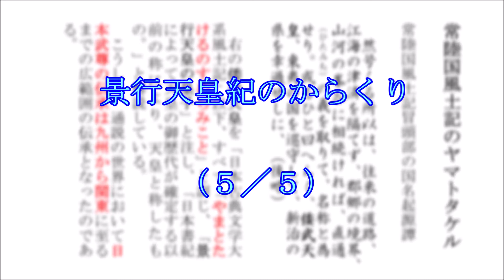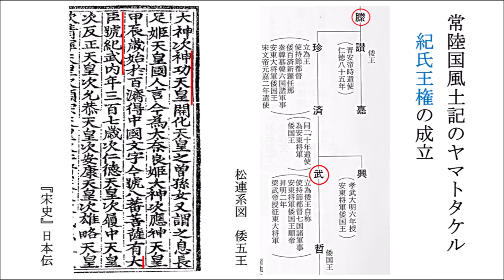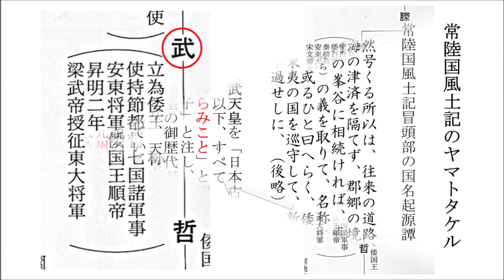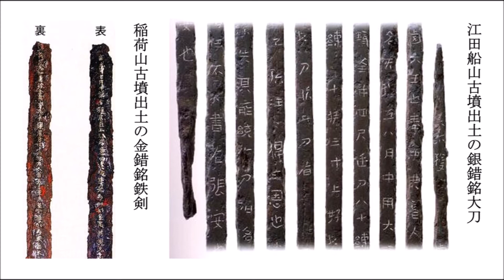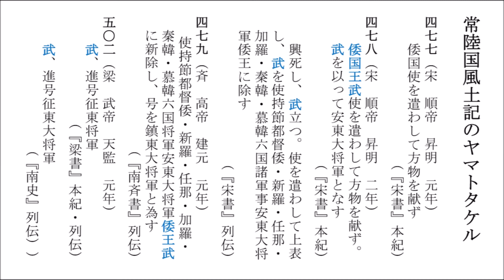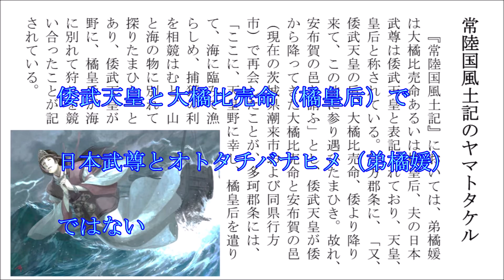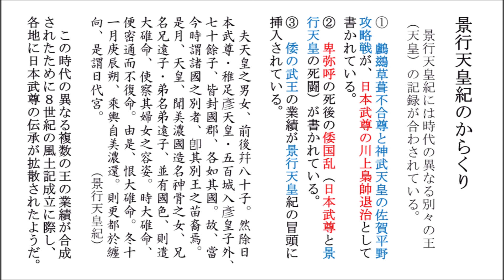景行天皇紀のからくり（５／５）「常陸国風土記のヤマトタケル、景行天皇紀のからくり」（2021-5-6） 福永晋三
景行天皇紀のからくり　 風土記のヤマトタケル伝承
　令和三年皐月六日収録
　第20回　古代史講座　第二部、主催：田川広域観光協会

「景行天皇紀のからくり」（4／5）から続く

＊．『常陸国風土記』の倭武天皇「やまとたけるのすめらみこと」は、日本武尊ではなく倭五王の武（倭武）である。

00:11　常陸国風土記のヤマトタケル
　　　　常陸国風土記冒頭部の国名起源譚
　　　　卑弥呼の時代の東アジア
01:28　紀氏王権の成立
　　　　松連系図　倭五王、『宋史』日本伝
03:43　倭五王
　　　　讃、珍、済、興、武
05:58　『常陸国風土記』
　　　　大橘比売命と倭武天皇
09:15　景行天皇紀のからくり